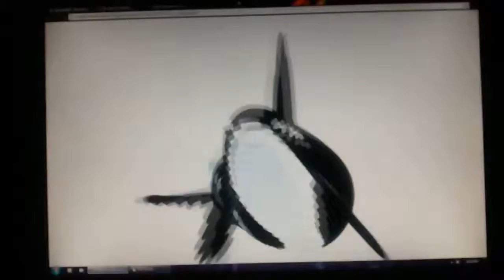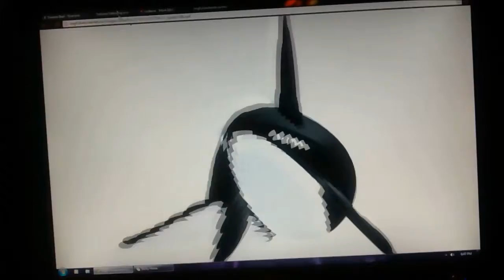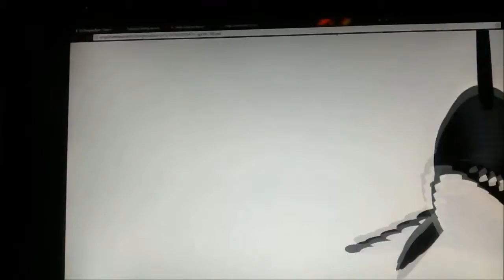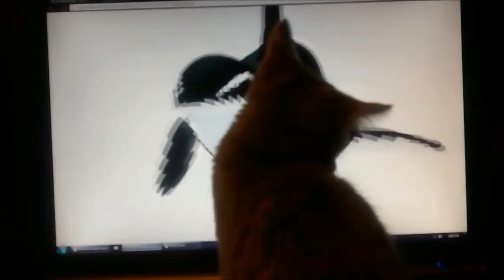The Whale With Killer Moves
Along with everyone else, I saw the Get Low Vine. Then I noticed people were making their own! Hooray! So here's a compilation, recorded in the same shaky hand-smartphone-cam-recording-a-computer-screen style for authenticity!

Here's the link to the orca if you want to play with it yourself: